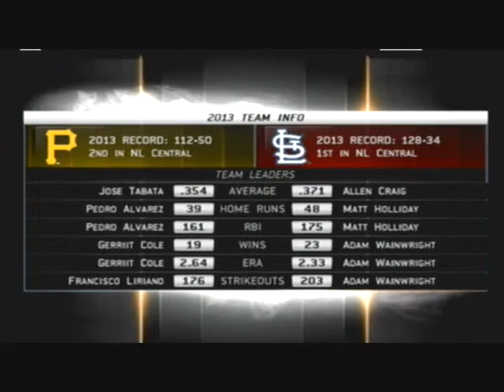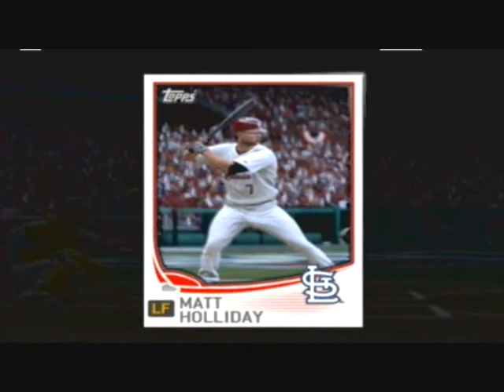MLB 13 The Show 2013 NLDS Game 1 Pirates vs Cardinals